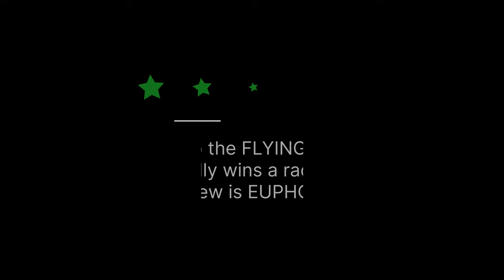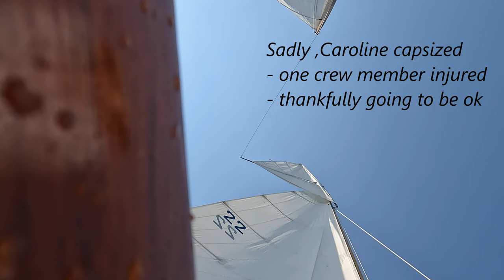Victory at Last Flying Cloud's Epic Race Win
2024 Oxford Regatta, Tred Avon River, TAYC. Flying Cloud finally won a race, Saturday,  Aug 10th. The crew is euphoric!
Some other boats featured:  Mystery, Island Blossom, Island Bird, JAY DEE, Billie P. Hall, Persistence, Silver Heel, Edmee S, Caroline, Flying Cloud

TIMESTAMPS:
00:00 Intro
00:51 Trimming weight
01:29 Start
01:50 No wind!
02:10 Springboard Fun
02:21 JAY DEE crossing bow
02:44 Flying Cloud approaches finish line
03:02 Flying Cloud gets the gun!
03:28 Lunch break at Ned's
03:49 Race 2 footage begins
04:52 Start Sequence
06:00 Good Silver Heel footage
06:50 It's about to get interesting!
07:25 Our main sheets getting caught on Billie P's boards
07:55 Steve doing the bumpkin limbo
08:30 Lot's of boats rounding mark
09:35 Finish Race 2
09:38 Sunday, Race footage
10:42 Caroline moments before capsize
11:05 Tail end of Caroline's capsize
12:45 Race Start
13:58 Good Edmee S footage
14:50 Race Finish